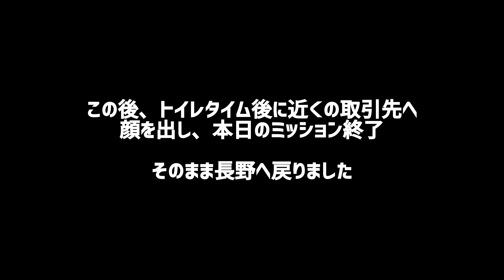長野 安曇野 松本 上田 仕事 ドライブ Vlog 4K #78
2021年6月11日のVlog。
取引先打ち合わせの為、安曇野、松本、上田、あたりを移動。
単純なドライブ動画です。
しかしGoPro最強っすね。コツいらず。

編集　M1 iPad Pro & LumaFusion
音楽　zukisuzukiBGM